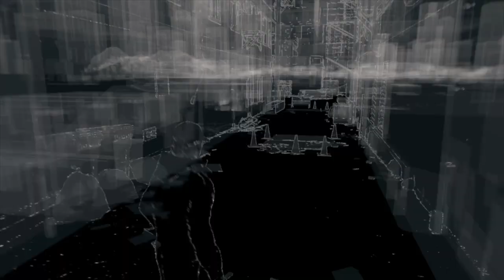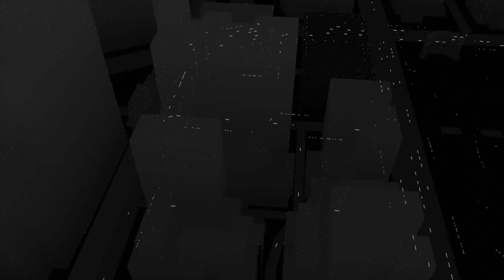WATCH DOGS Episode 8 Damian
After carefully tracking the mysterious phone call, it is now time find out who was on the end of that call. Also check out playlists as well as my entire teams channels along with their social media pages.

Enten Kotei's

Da'Shaun Flowers'

Essence Flowers'

Yuki Sakura's

Afro Lee's